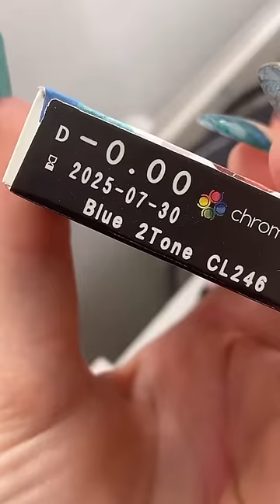I can’t believe they DIDN’T notice! | Liana Jade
If you see this comment; Lemon sorbet on a Saturday